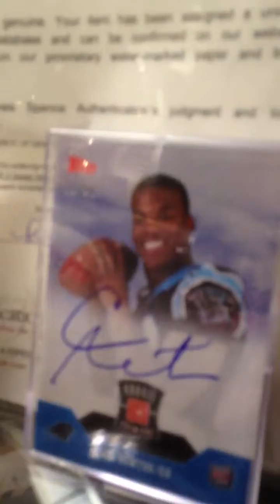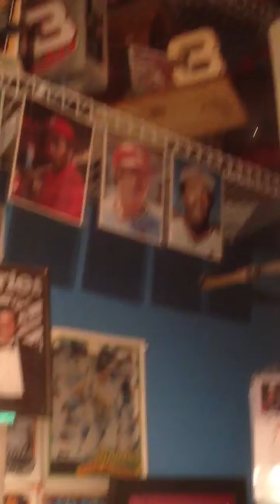Autograph baseball showcase in memorabilia man cave mancave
Mantle rose and tons of hall of farmers autos